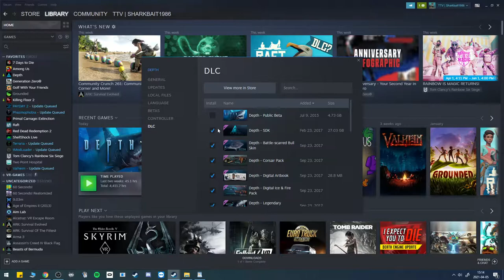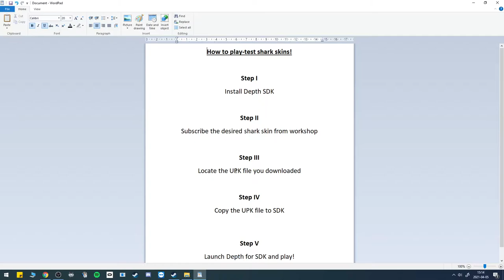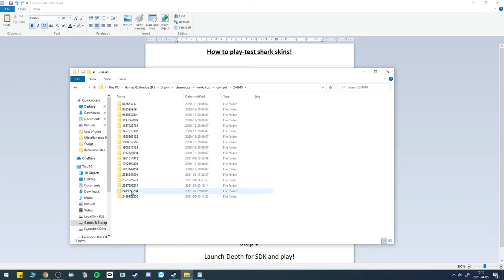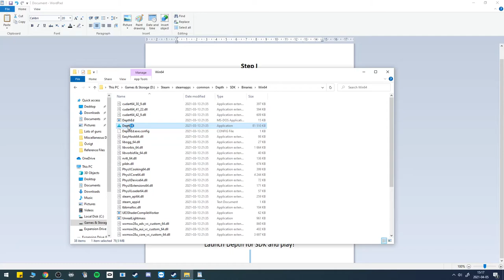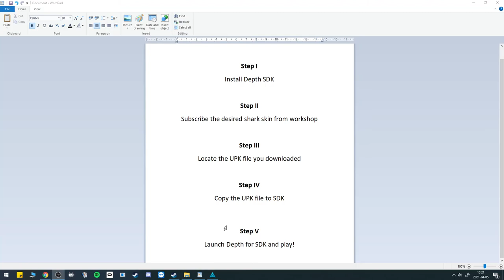How to test Shark skins from the workshop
A quick simple video where I attempt to explain how to test shark skins that you can find on steam workshop for Depth. I picked a blue shark skin from the workshop called Seeker, created by young freak. its a nice looking skin I would recommend people to check it out! ^^